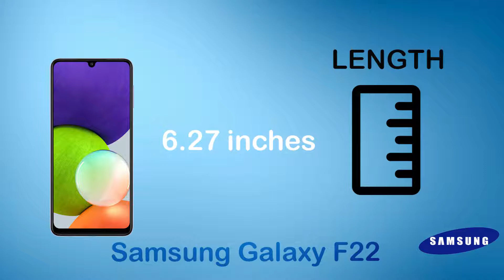Samsung Galaxy F22| specification | Features | Price | Release Date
Samsung Galaxy F22 | Animated Specs |

samsung galaxy f22 to launch in india on july 6